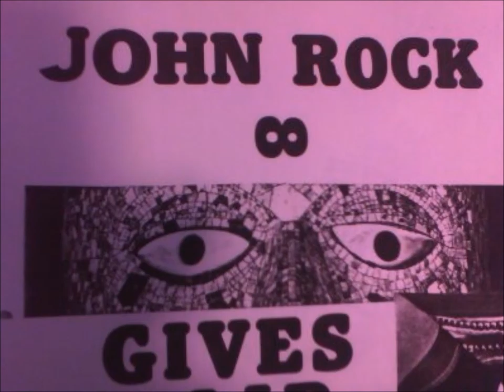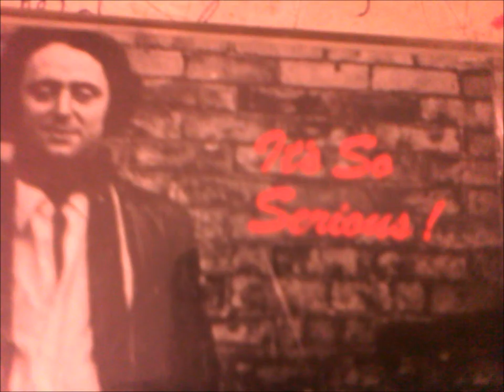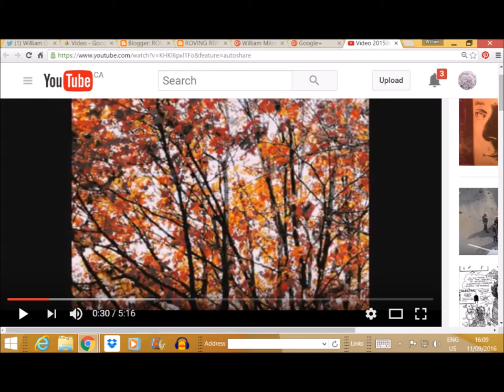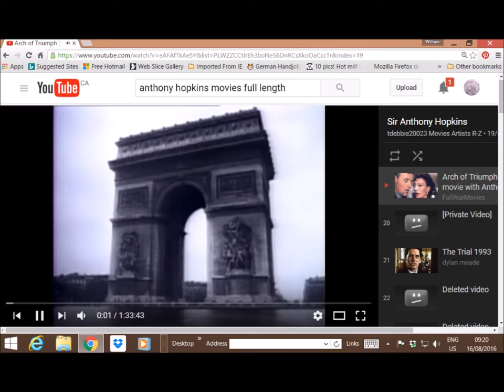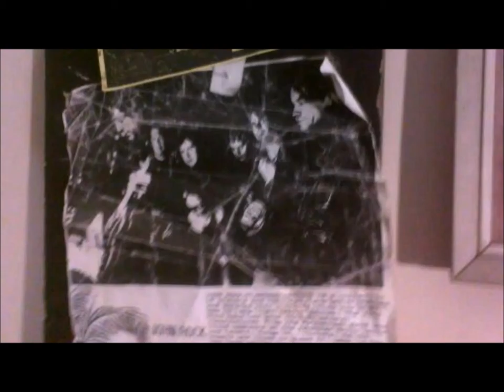ARMISTICE DAY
This is a song in Cm blues - C minor. I really enjoy the lyrics in this song, which I'm proud of... In this song I'm playing piano and singing.
(C)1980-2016 by William G. Milne... (I only put the "G" in because it turns out there are quite a few William Milnes across North America) I'm not trying to be precious - I answer just as well to Bill or Johnny. This is a JOHNNY ROCK song, and the studio was full of fine musicians.